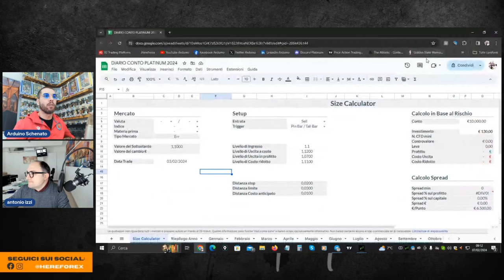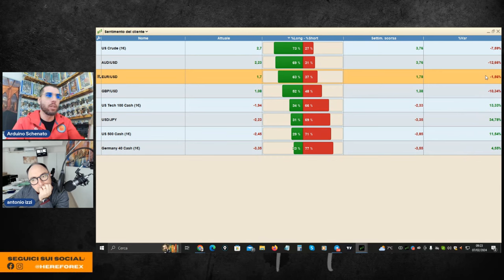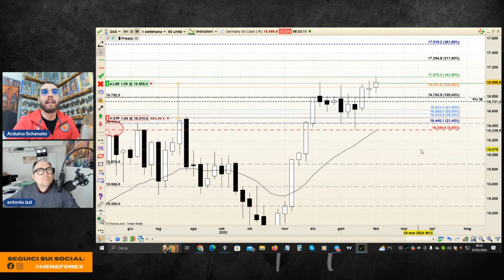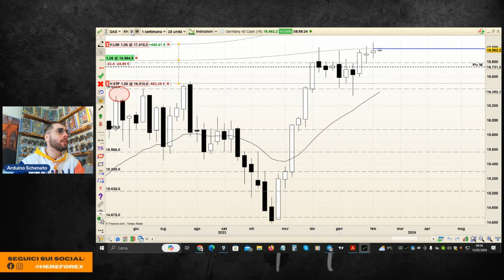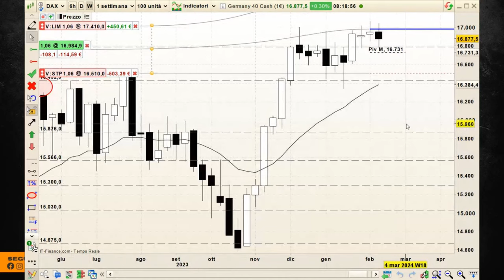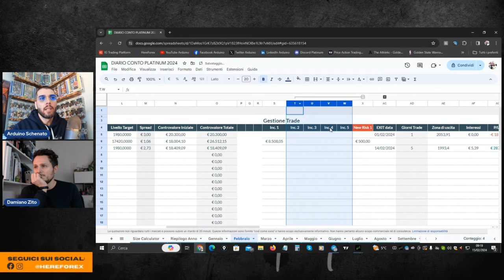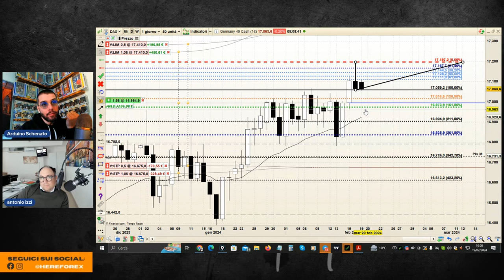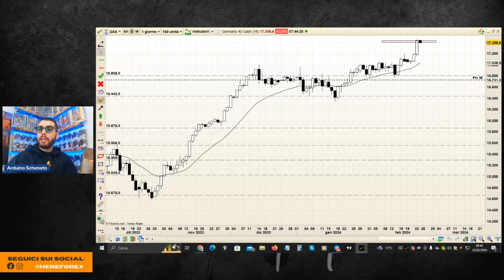Il TRADE sul DAX durato 2 SETTIMANE chiuso a +550 euro di PROFITTO!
Arduino Schenato spiega attraverso tutti gli estratti delle trading room delle ultime 2 settimane un super trade long sul Dax.
La price action di mercato ha offerto i giusti spunti per degli acquisti oltre i massimi storici dell'indice di borsa tedesco.